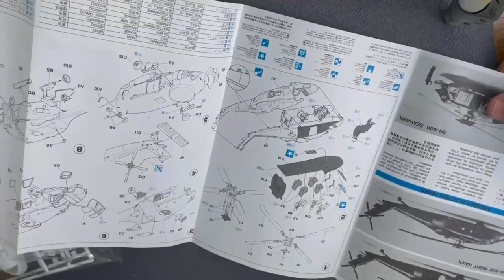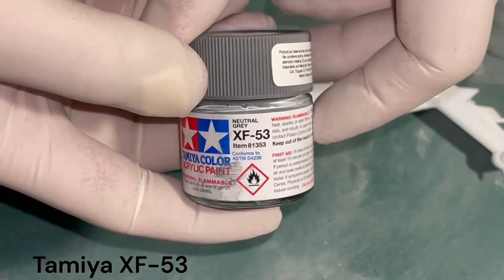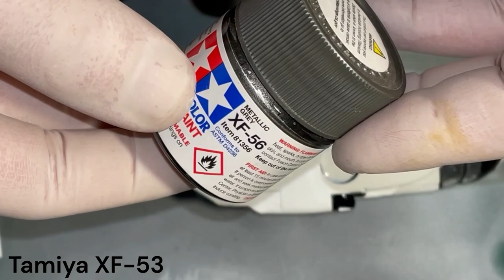Assembly / Hasegawa / 1/72 scale Sikorsky SH-60J / Seahawk / How to build / Painting / Helicopter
Assembly Process Sikorsky SH-60J SeaHawk